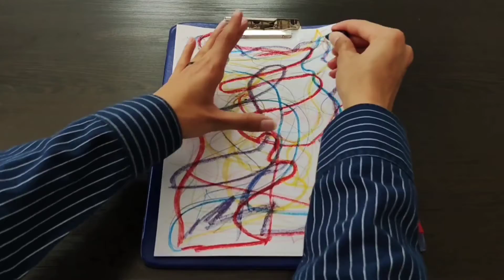reverse painter| reverse drawing by crayons 🌈👻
hi friends👻🍁

Welcome to our painting family🙂🌷

 By entering this channel, you will enter a world of colors and paintings.🥤🎨
 I hope you enjoy Word to this world.✨🔥
 In this channel, all kinds of paintings are drawn in reverse, which we hope you will like.🙌🏻🍀
 🤍We will be with you👻